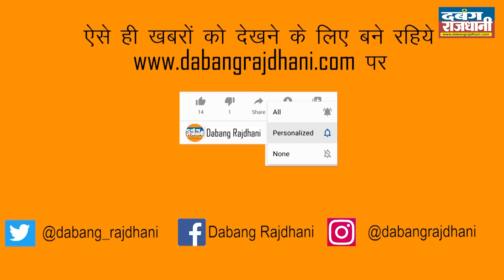छत्तीसगढ़ पटवारिओ ने की हड़ताल कंप्यूटर व इलेक्ट्रॉनिक मशीन न होने से काम नहीं बढ़ रहा है